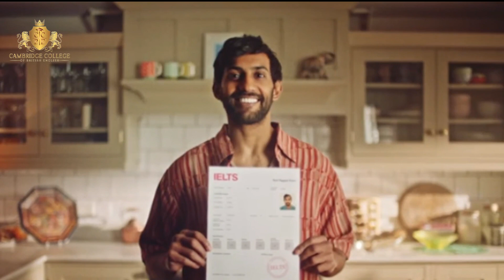Cambridge College of British English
We experience thousands of tomorrows in our lifetimes. Many of them are just like any other day but sometimes, tomorrow means something more, a future that’s full of potential you picture a new job, a new country, new friends, a fresh start, a new culture, or your first time traveling alone, IELTS can help you get there.